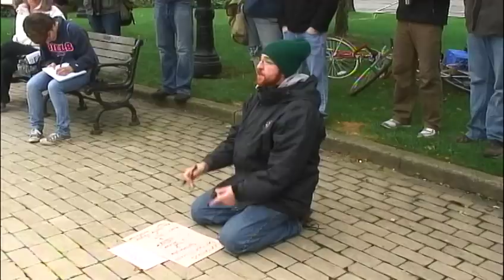Occupy Buffalo: 1st General Assembly Meeting In Niagara Square (2011-10-01) - Part 1